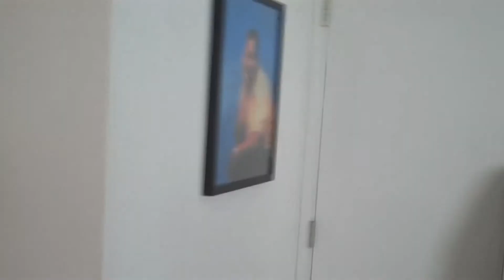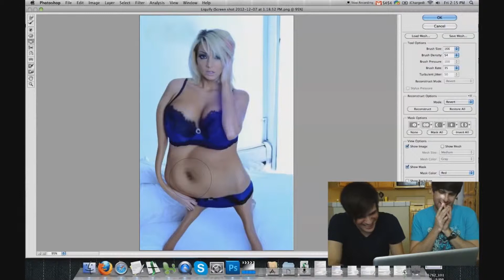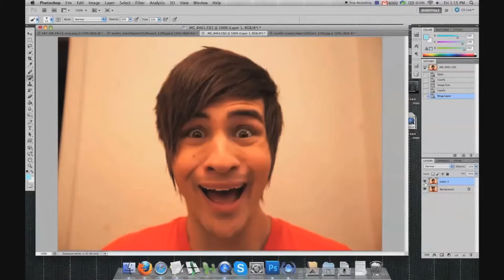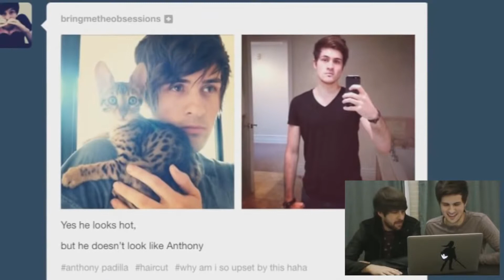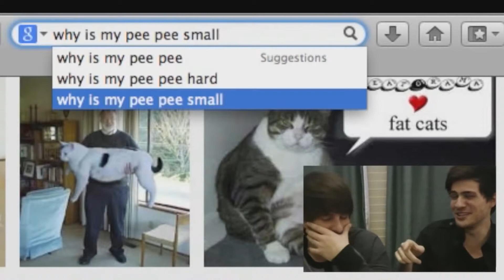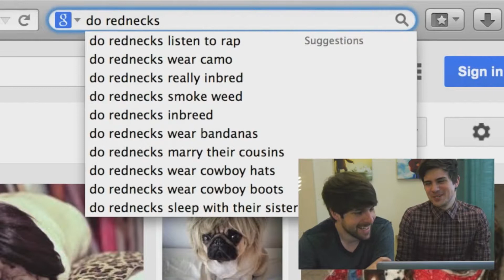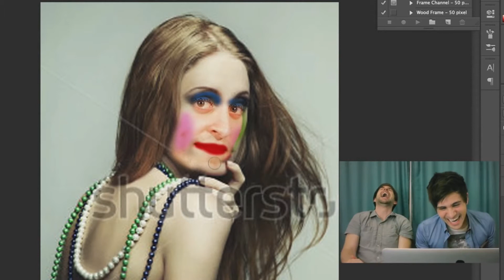Best of... IAN/SMOSH IS BORED (Part 2)